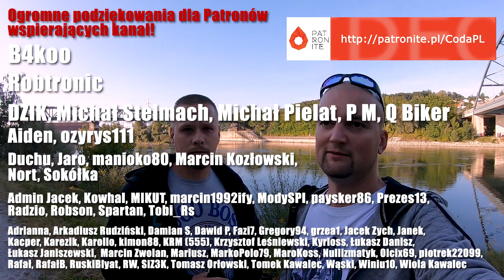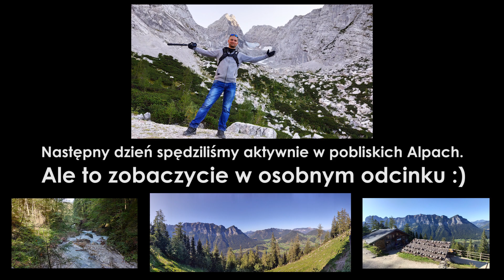Passau, Salzburg, Königssee - vlog z wyjazdu do Niemiec cz.1 - CZV#20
Jeśli podoba Ci się kanał i chciałbyś wesprzeć mnie w jego prowadzeniu to zajrzyj do poniższych linków:

❗❗❗UWAGA RABATY SPECJALNIE DLA WAS❗❗❗

⚠️ 10% rabatu na szkolenia organizowane przez z hasłem CODA

W tym filmie trochę ujęć z wyjazdu do Niemiec z @Wizard On Board do @Q Biker. Całość wyjazdu jest rozbita na dwie części, by nie wydłużać odcinka. W drugiej części będziecie mogli zobaczyć pieszą wycieczkę po Alpach. W tym odcinku do zobaczenia są
0:00 - Passau (Donau) / Passawa (Dunaj)
3:50 - Passau Altstadt / Passawa starowka
4:01 - Dom St. Stephan in Passau / Katedra św. Stefana w Pasawie
6:00 - Kristallschiff / Krysztalowy statek
9:43 - Zusammenfluss der drei Flüsse Donau, Inn und Ilz / Delta trzech rzek: Dunaj, Inn i Ilz (tu kolega popełnił błąd bo w 9:44 mowa o delcie dwóch rzek: Dunaj i Inn)
10:20  Aussichtsterrasse Festung Oberhaus / Taras widokowy Twierdzy Oberhaus
12:07 - Salzburg (Österreich) / Salzburg (Austria)
12:07 - Festung Hohensalzburg / Twierdza Hohensalzburg (muzeum)
15:12 - Schlafende Hexe / Spiaca wiedzma (widok na górę o tej nazwie)
15:19 - Nationalpark Berchtesgaden (Ortschaft: Schönau am Königssee) / Park narodowy Berchtesgaden (Miejsce: Schönau nad Jeziorem Królewskim)
15:43 - Königssee / Jezioro Królewskie

Pytania/uwagi - zostaw komentarz.